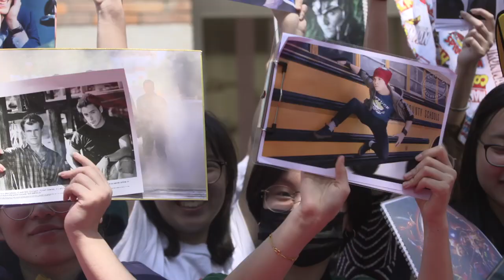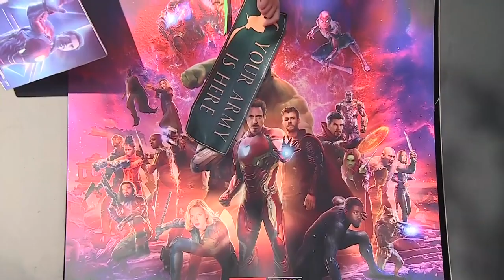Avengers: Infinity War Shanghai Fan Event B-Roll || SocialNews.XYZ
Watch Avengers: Infinity War International Tours and Fan Events  Shanghai Fan Event B-Roll

Iron Man, Thor, the Hulk and the rest of the Avengers unite to battle their most powerful enemy yet -- the evil Thanos. On a mission to collect all six Infinity Stones, Thanos plans to use the artifacts to inflict his twisted will on reality. The fate of the planet and existence itself has never been more uncertain as everything the Avengers have fought for has led up to this moment.

Starring: Robert Downey Jr., Chris Hemsworth, Mark Ruffalo, Chris Evans, Scarlett Johansson, Benedict Cumberbatch, Don Cheadle, Tom Holland, Chadwick Boseman, Paul Bettany, Elizabeth Olsen, Anthony Mackie, Sebastian Stan, Danai Gurira, Letitia Wright, Dave Bautista, Zoe Saldana, Josh Brolin, Chris Pratt
Directors: Anthony Russo, Joe Russo
Music composed by: Alan Silvestri
Film series: The Avengers film series
Screenplay: Stan Lee, Stephen McFeely, Christopher Markus